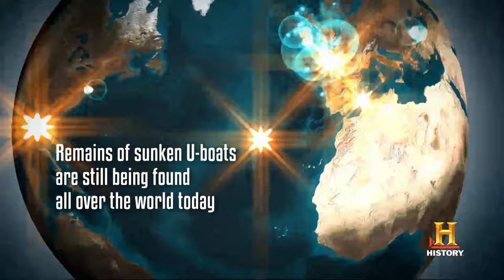Deconstructing History: U-Boats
These deadly German submarines dominated the waters in both WWI and WWII.

Deconstructing History